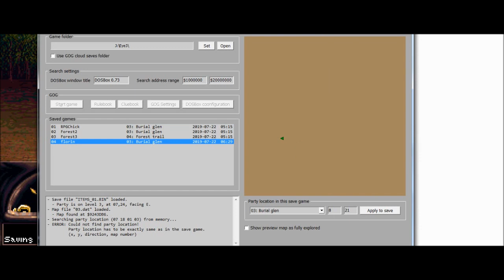Let's Play Eye of the Beholder III (Blind), Part 2: Burial Glen (featuring All-Seeing Eye 3!)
(Part 1 of 4) A BIG thank you to Planetdune for the assistance in moving our heroes over into this, the last game in the series. We fight ghosts and chop down trees here. Hey, it's a living.